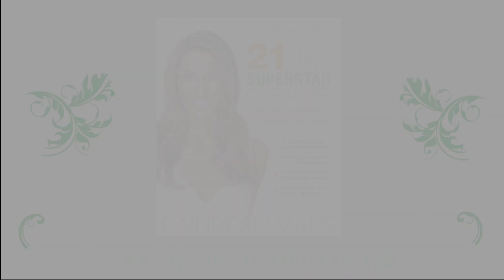Meeting with a Master, Sri Dharma Mittra - Part 4 "Message to the World"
SHINE hosted by Rainbeau Mars :: Season 1, Episode 34 In Part 4 of this Shine Series Interview, Rainbeau asks Sri Dharma Mittra that if he had a mic and the world was listening, what would his message be?

To learn more about Sri Dharma Mittra and the NY Dharma Yoga Center,

Connect with Rainbeau for more Inspiration Daily!